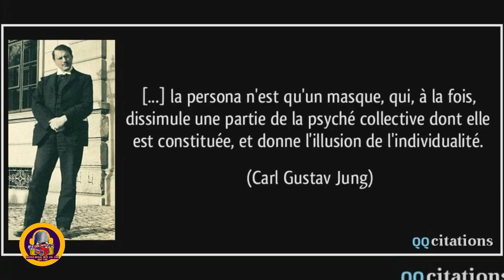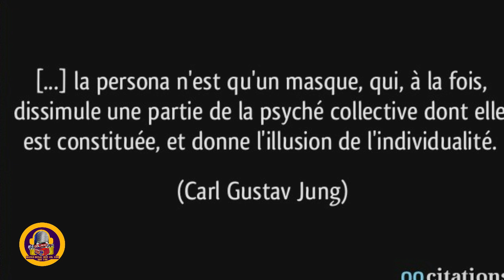Ann pran lanati kom examp.